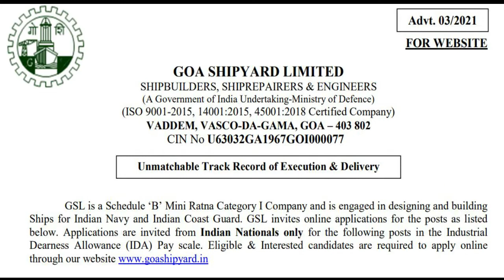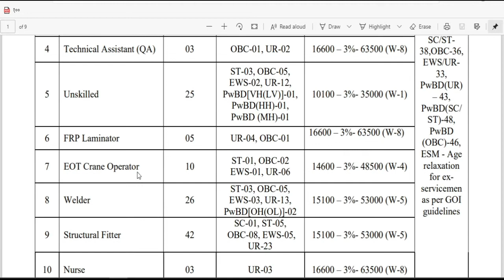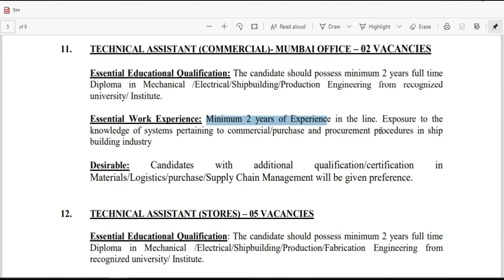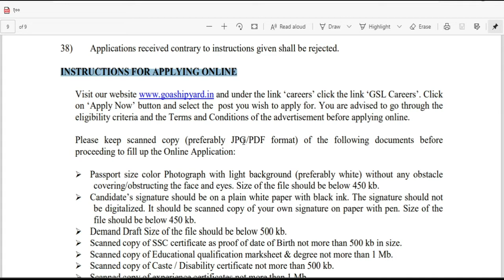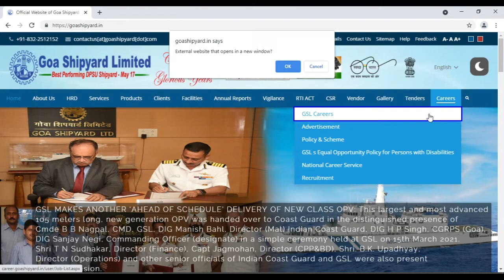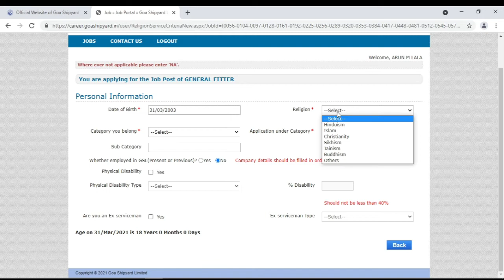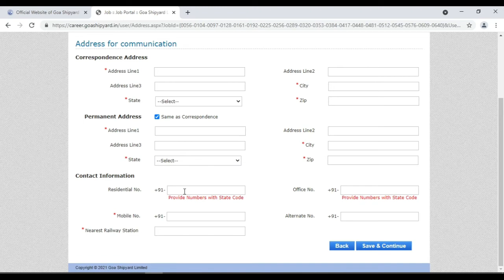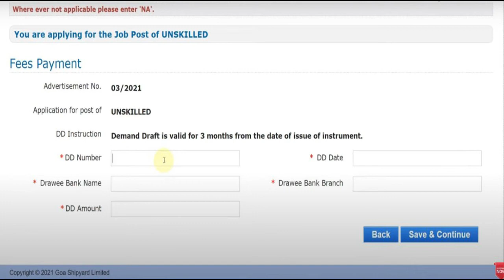गोवा शिपयार्ड मध्ये सरकारी नौकरी ची संधी | GOA Shipyard Limited recruitment 2021 | Total 137 Vacancy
१०वी, आय टी आय, डिप्लोमा साठी १३७ जागांवर गोवा शिपयार्ड मध्ये नौकरीची संधी. अर्ज भरण्याची शेवटची तारीख २६ जून २०२१.

आमच्या प्रयत्नांमुळे तुमच्या माहिती मध्ये भर पडत असेल, तर व्हिडीओ तुमच्या मित्रांसोबत share करा.

goa shipyard recruitment 2021
goa shipyard vacancy
goa shipyard recruitment marathi
recruitment 2021
goashipyard recruitment 2021